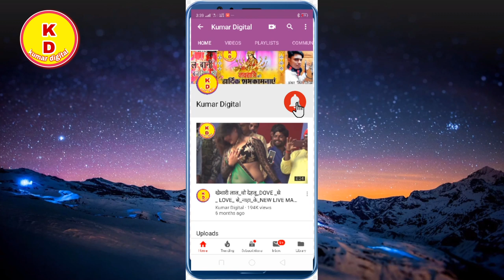भानु प्रताप शाही के लिए एक झारखंड चुनाबी गाना गाये# धनजंय लाल यादव जो एक बार सुनकर मन नही भरेगा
Singer , dhananjay lal yada
Writer_ Tinku keshari
Studio- shiv shakti digital studio patna
Music _ Tinku tufani